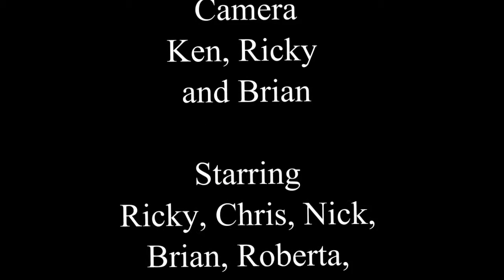Our Family Day NC Zoo 2005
Our fun family day at the zoo with 4 of our grandsons:  Nick, Brian, Chris and Ricky.  At this time Nick and Brian are 15 years old and Chris and Ricky are 13.  After our zoo trip, our grandsons played paint ball, then they went swimming.  On this video, we include the song  "God so loved the world"  sung by our friend, Lisa Mei.  We have had this video on private but decided to make it public.